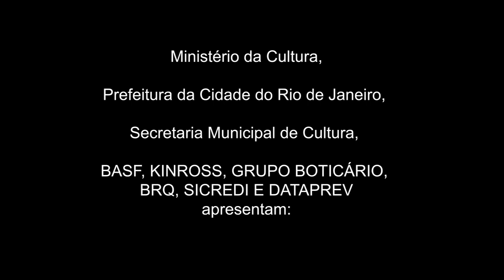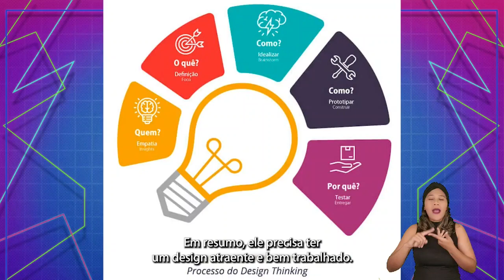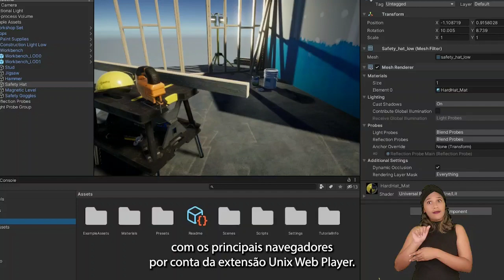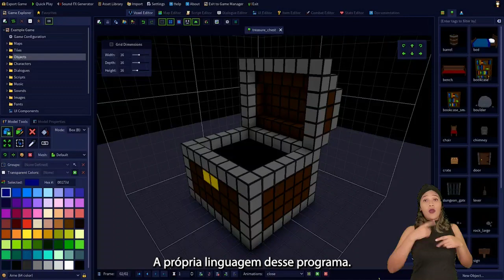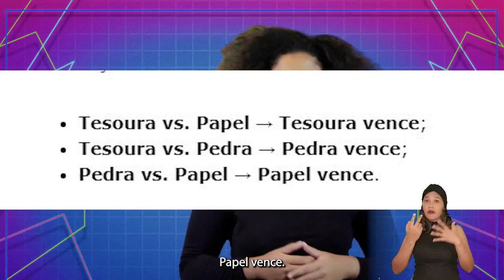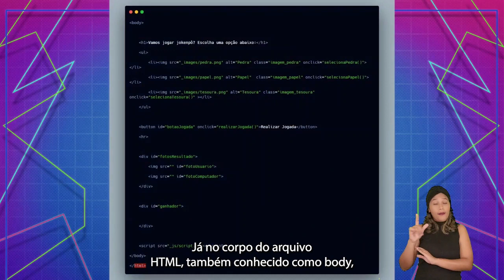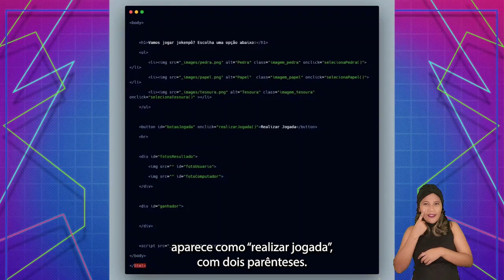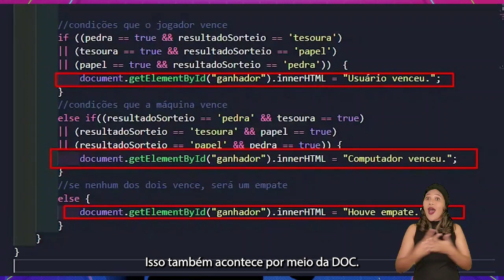Curso Criar Jogos: Temporada 1 | Módulo 8 - Protótipo | Aula 18 - Criando seu jogo LEG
PATROCÍNIO
Prefeitura da Cidade do Rio de Janeiro (PCRJ)
Secretaria Municipal de Cultura (SMC)
BASF
KINROSS
GRUPO BOTICÁRIO
BRQ
SICREDI
DATAPREV

PARCERIA
VISÃO COOP

PLATAFORMA EAD
MENTORA @mentora_elearningplatform

REALIZAÇÃO
BURBURINHO CULTURAL
MINISTÉRIO DA CULTURA
GOVERNO FEDERAL